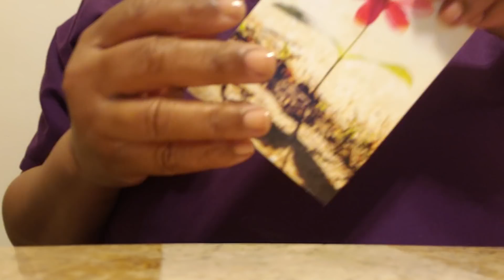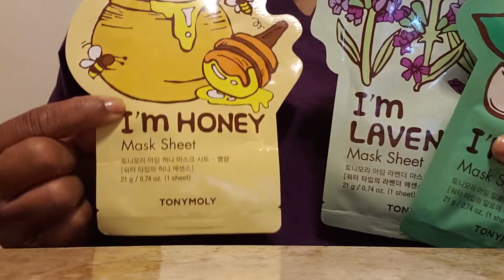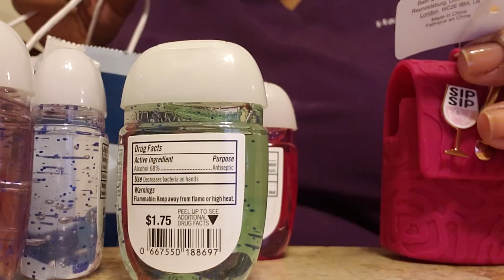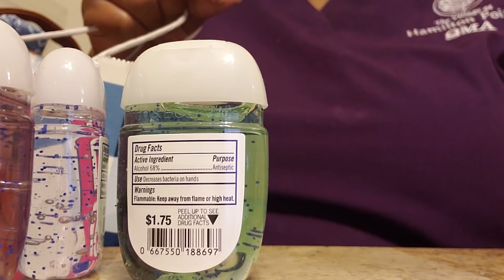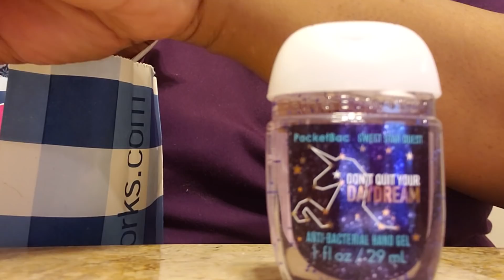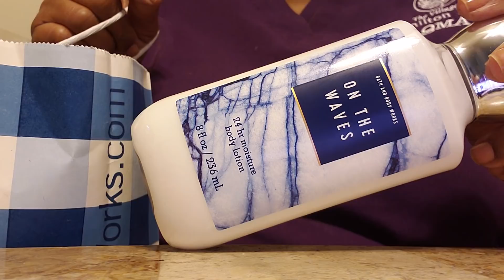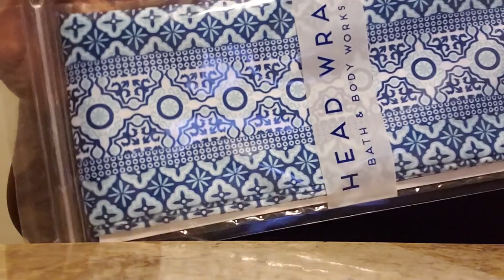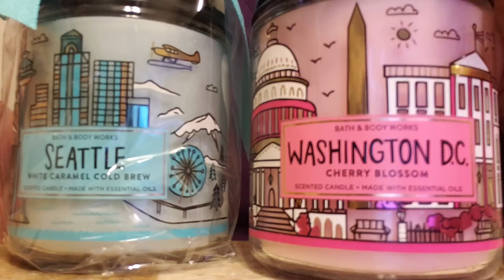Bath&BodyWorks small buys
I dont know how to do links Ms Rita's YouTube is BlkisBeaui_Me
In the single wick there is a teakwood & a mahogany teakwood I'm unsure if ocean exists yet. Thank you to all.